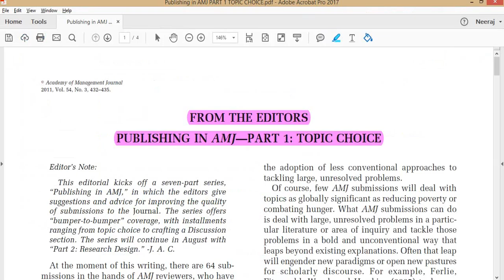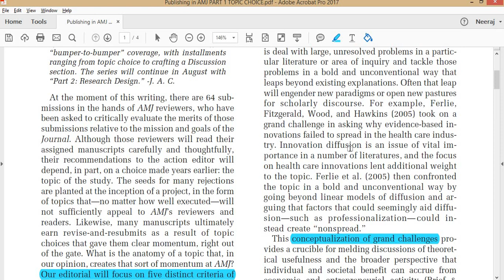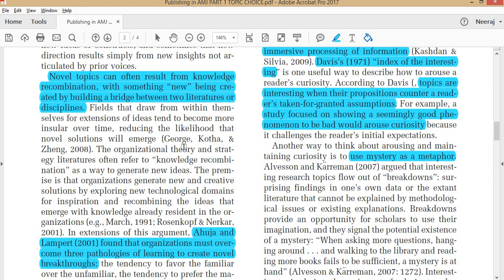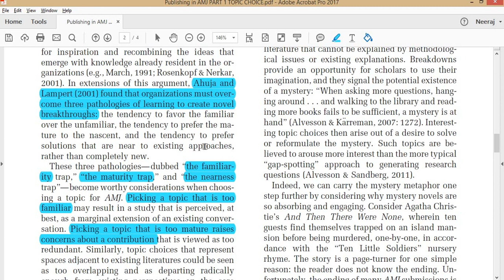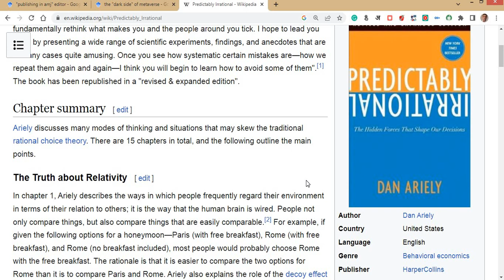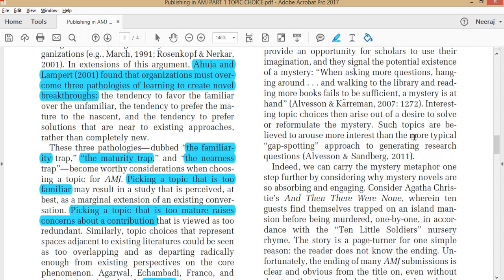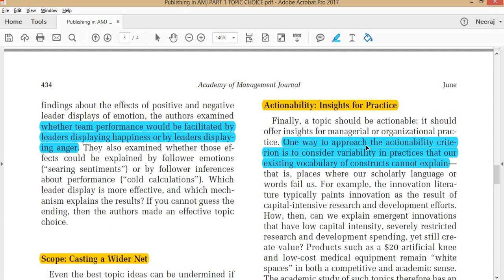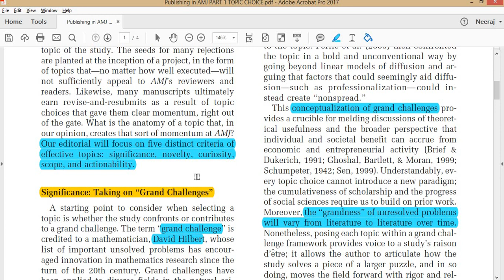AMJ-1 Topic Choice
This video discusses the first part of the series Publishing in AMJ—Part 1: Topic Choice